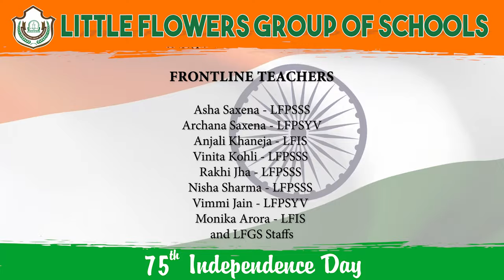PATRIOTIC DANCE | 75th INDEPENDENCE DAY | LITTLE FLORIANS